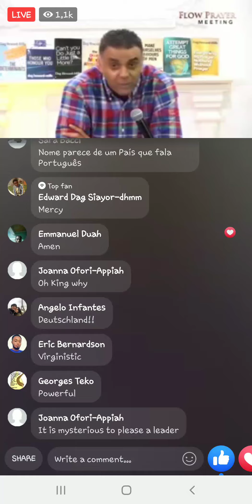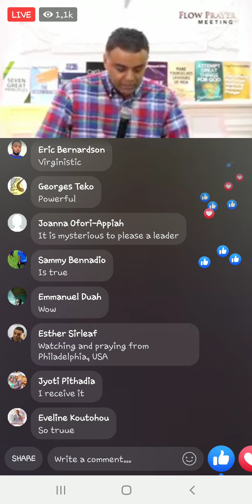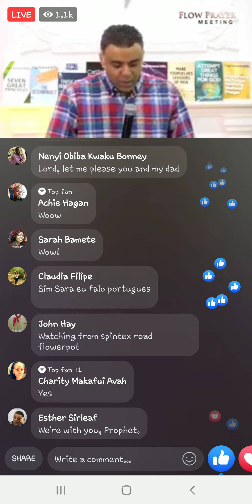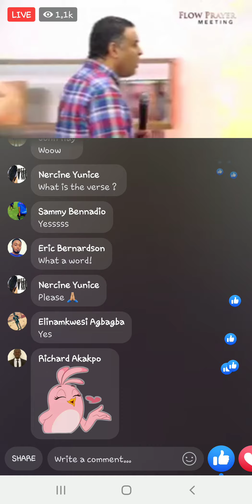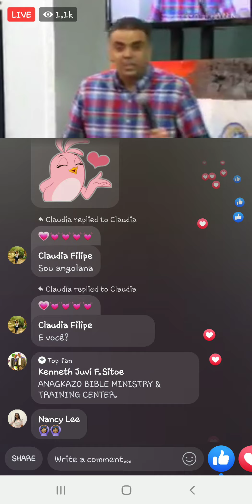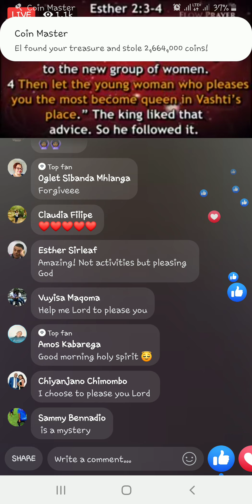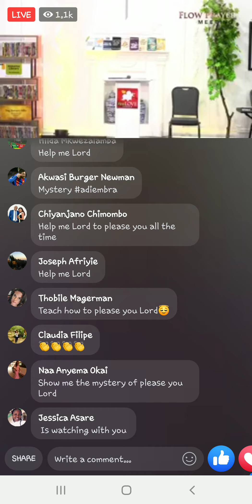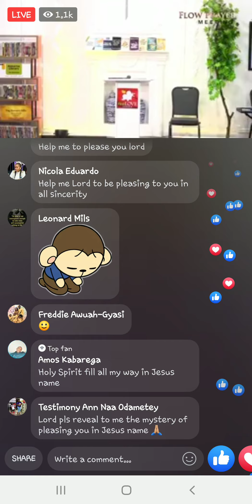LORD HELP ME TO PLEASE YOU... PRAYERS...